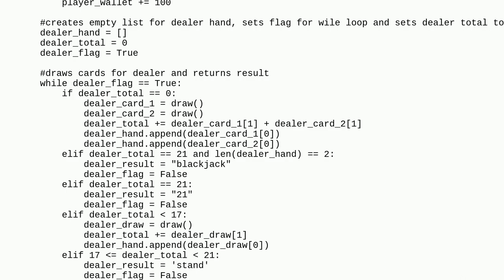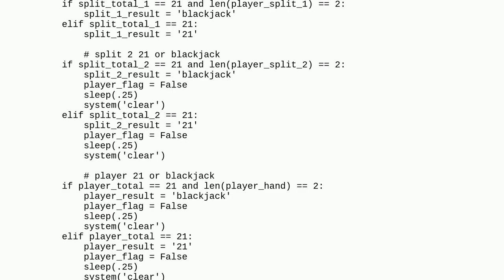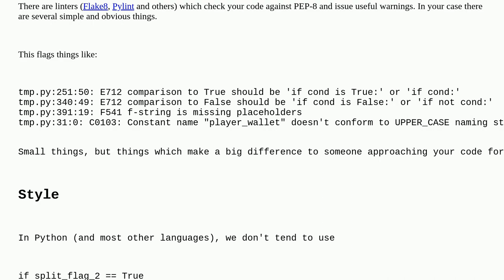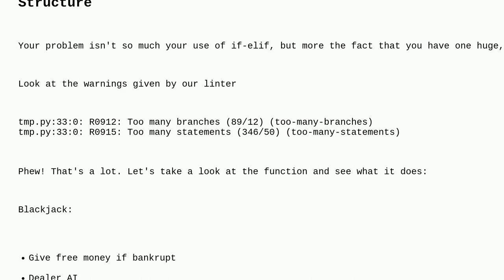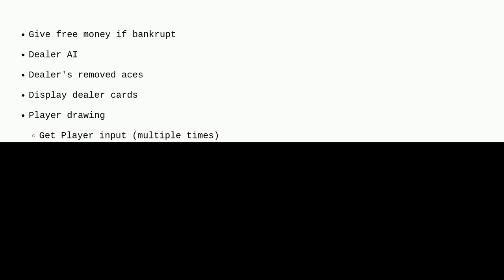Codereview: Beginner - Python BlackJack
Beginner - Python BlackJack

A special thanks goes out to the awesome community

  python beginner